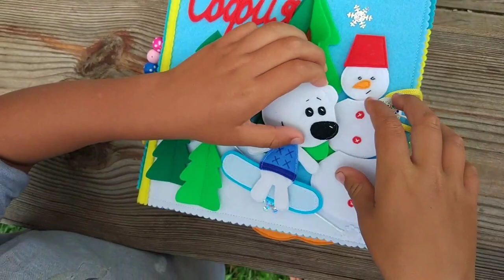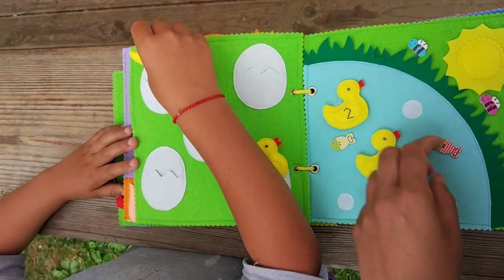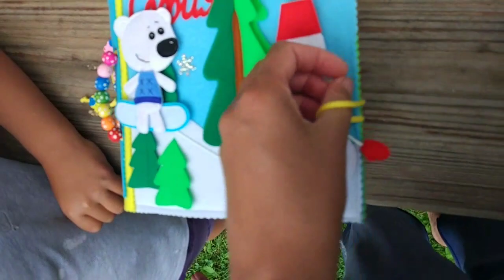Развивающая эко-книжка из фетра. Quiet book. Мягкая книжка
Обожаю шить на свежем воздухе

А всё потому что на даче дети спят по три-четыре часа, а то и дольше. Это мне даёт время для размеренной работы, без суеты...
И книжки получаются по-летнему сочные и заряженные родниковым воздухом. Уверена, малыши и мамы оценят важный эко-состав.
С удовольствием сошью эко-книжку для Вас